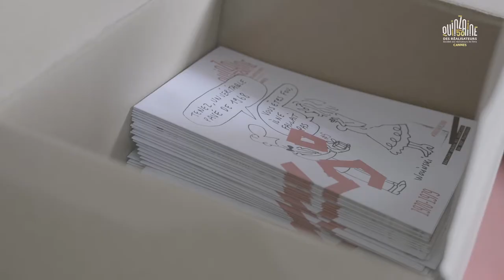Fanzine inédits // Quinzaine des Réalisateurs // 50e édition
50 éditions de la Quinzaine – 5 décennies – 5 fanzines

Chaque numéro est orchestré par des réalisateurs passés par la Quinzaine, qui offrent aux lecteurs leurs regards sur ces 5 décennies de cinéma.
Court, ludique et libre, les fanzines prennent la forme que les réalisateurs ont souhaité et sont destinés au public de la Quinzaine, fidèle, éclectique et cinéphile.

Réalisé avec Fujifilm / Captured with Fujifilm.